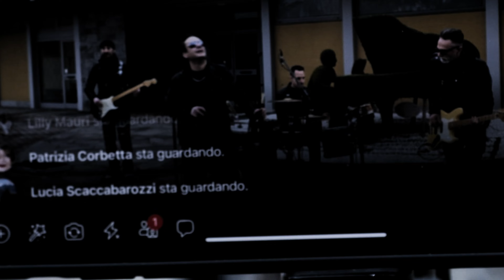U2 "With Or Without You" Live Streaming Auditorium | 4UB Italian U2 Tribute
4UB.it | 4UB Italian U2 Tribute | Live Streaming Recorded At Auditorium Casatenovo MB Italy, 27th March 2021

"With Or Without You" Music By U2​

Gabriele Favia AS BonoVox​
Andrea Anx Perego AS TheEdge​
Mauro Berton AS AdamClayton​
Danilo Dan Carnovale AS LarryMullenJr​

Video​ By Mattia Del Zotto